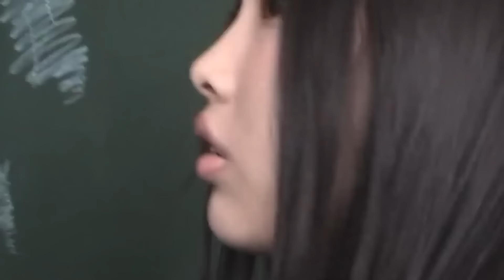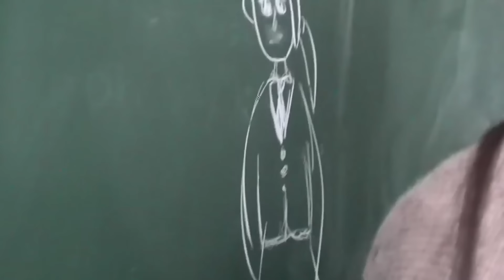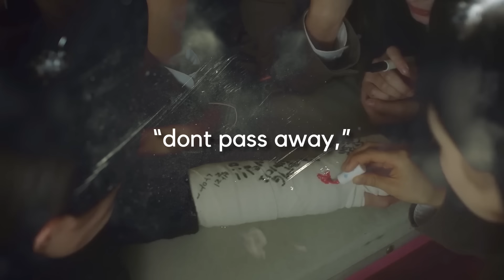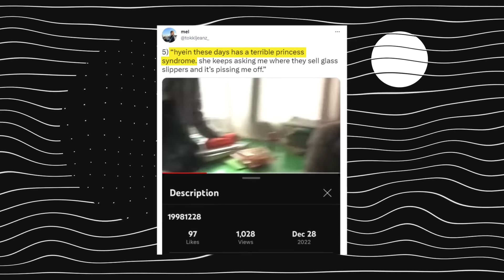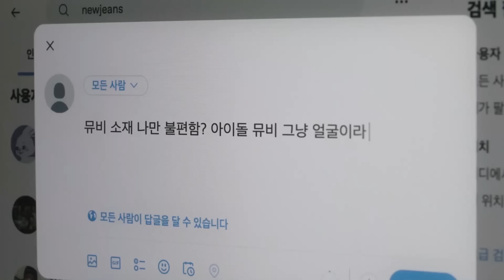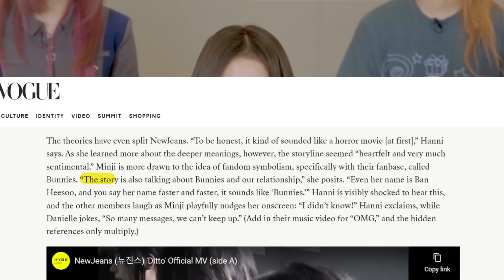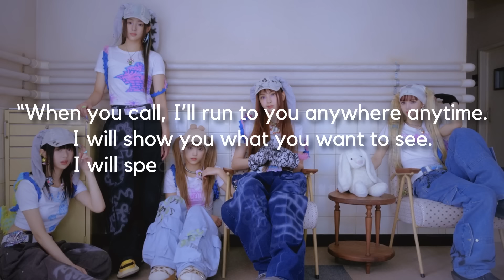The DARK Theory Behind NewJeans MVs EXPLAINED!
newjeans have revolutionized the kpop industry with their songs, to begin with - ditto and omg. however, some new jeans fans are curious about the direction their concept is going. stay with us and discover the dark theory behind newjeans! subscribe to kookielit for more kpop news and videos.